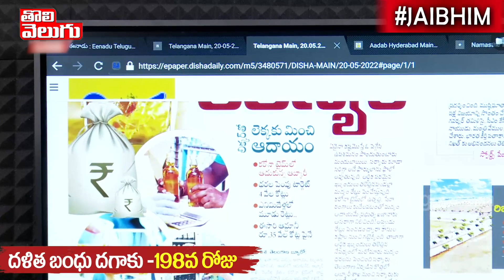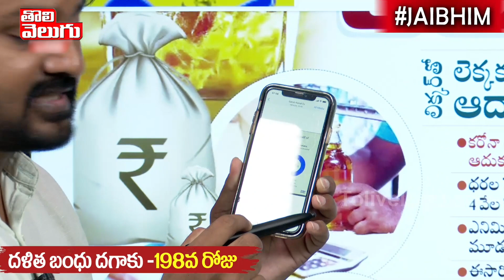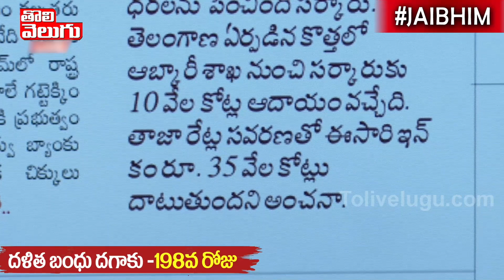కెసిఆర్ ను కాపాడుతున్న తాగిపడేసిన ఖాళీ సీసాలు !! | Good Morning Telangana | Tolivelugu TV